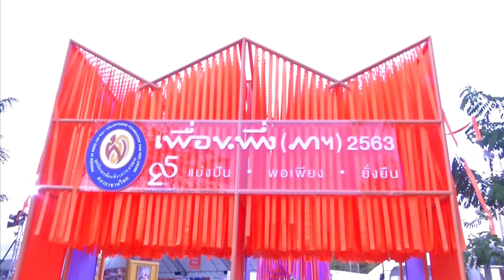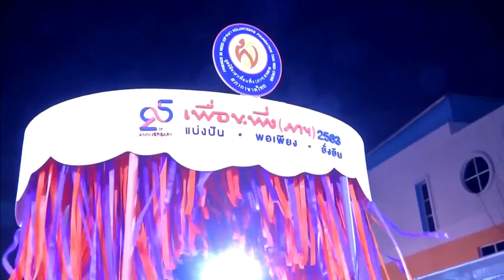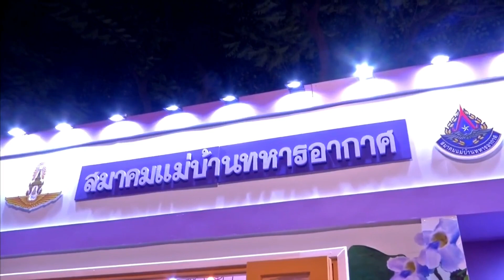🟢 เจ้าฟ้าพัชรกิติยาภาฯ พระราชทานเข็มที่ระลึกในงาน 'เพื่อนพึ่งภาฯ 2563'